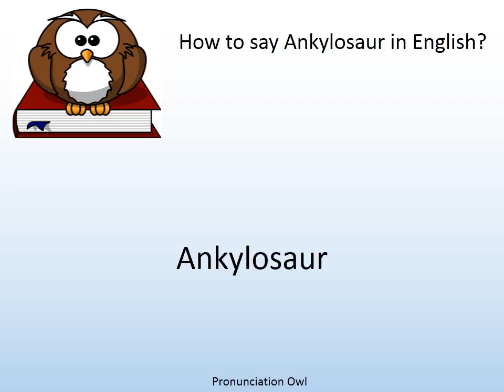How to say Ankylosaur in English? - Pronunciation Owl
How to say Ankylosaur in English? Learn the pronunciation of Ankylosaur!